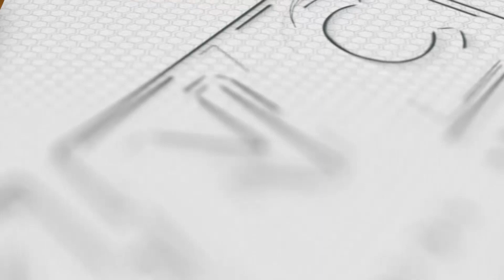Kinaroroonan ng lumubog na MT Princess Empress|KNC UPDATE 4pm March 21, 2023 (Tuesday)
Natunton na ang kinaroroonan ng lumubog na Motor Tanker na Princess Empress sa karagatan ng Mindoro. Kinumpirma ito ni Mindoro Governor Humerlito Dolor sa tulong na rin ng Remotely Operated Vehicle o ROV ng Japanese vessel na tumutulong sa oil spill clean-up. Ang ROV ay sakay ng Japanese Dynamic Positioning Vessel na si Shin Nichi Maru na kinuha mismo ng may-ari ng MT Princess Empress. Sa impormasyon ng Philippine Coast Guard (PCG), lumubog ang motor tanker may apat na raang metro sa karagatan na lubhang malalim para maabot ng kanilang mga diver. Ang MT Princess Empress ay may lulang 900,000 liters ng industrial fuel oil nang lumubog sa karagatang sakop ng Naujan, Oriental Mindoro noong February 28.

Ngayon Na!